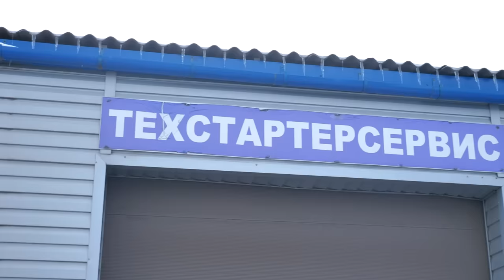⚡Насколько быстро разваливается Renault Duster? На что обратить внимание при эксплуатации и покупке?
Всем привет! Интересен ли вам Duster? Это самый народный кроссовер (почти внедорожник). Он предельно простой, понятный, незамысловатый, но недорогой, просторный и всеядный. Да и надёжностью не огорчает. В этом гиде мы рассказали всё, что нужно знать владельцу и покупателю "Дастера" из вторых рук. А если вы знаете о других слабых местах Renault Duster, пишите нам в комментариях.

00:00 Вступление
01:27 Про кузов
04:05 Про двигатели
09:54 Про КПП
13:26 Про трансмиссию
16:40 Про подвеску

Обзор Renault Duster с пробегом
Слабые места Рено Дастер с пробегом
Проблемы и недостатки подержанного Рено Дастер
Отзывы Рено Дастер Renault Duster